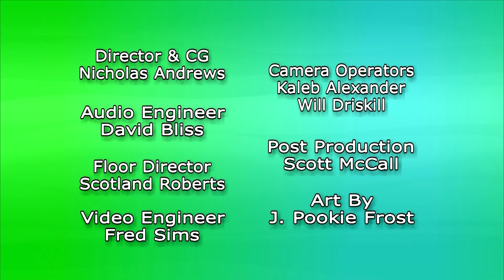The Exchanged Life #14